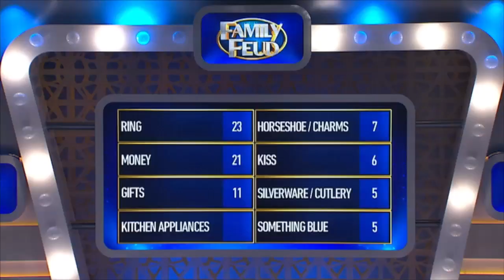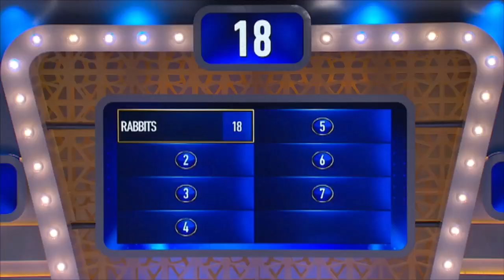Family Feud Ep 64: Gregory vs Fairchild